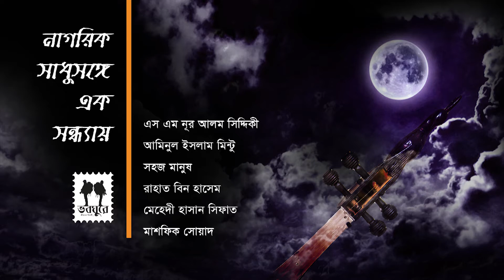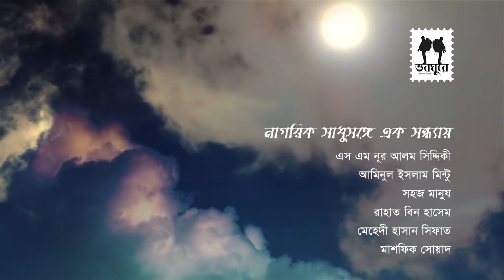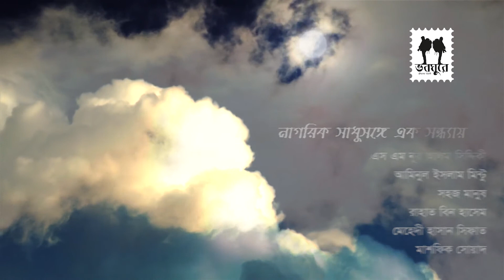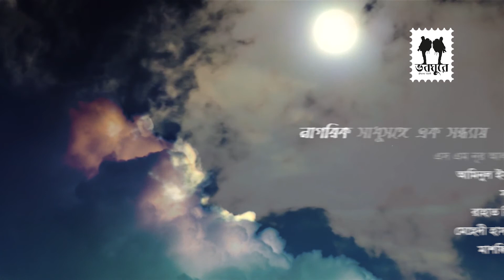Ke Bole Manush More || S M Nur Alam Siddique || Citizen Craziness – 13 || Dotara || Khomok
Ke Bole Manush More
S M Nur Alam Siddique
Citizen Craziness – 13
Dotara
Khomok

Performers::
- Aminul Islam Mintu
-  Sohoj Manush
- Rahat Bin Hashem
- Mehedi Hasan Sifat
- Masfic soad